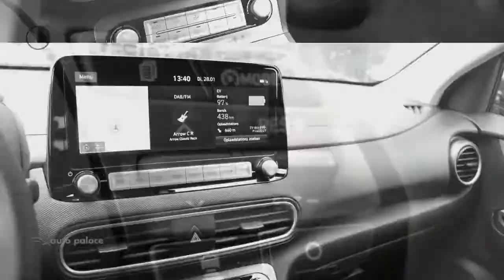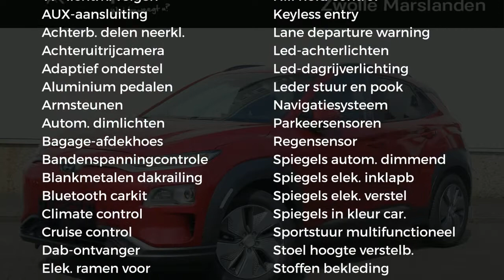Hyundai Kona EV 204pk 2WD Aut. Fashion | Snel leverbaar | 10,25-inch Navigatiesysteem | Bluelink app